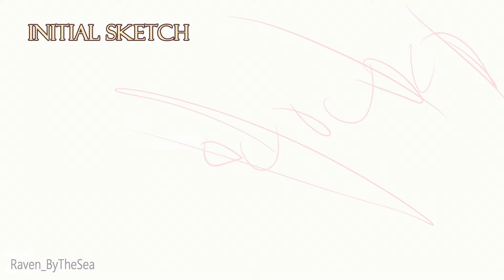A Million Gruesome Ways to Die | Warriors MAP Part 28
This part was so much fun to work on, Very happy to be in a couple Halloween projects this year

Buppy.

IMPORTANT
You may not claim this video as yours, you may not edit or reupload this video anywhere including other sites

𝗔𝗕𝗢𝗨𝗧
• Programs :
Clipstudiopaint (animation) + Sai (background)

SOCIALS:
Bluesky - raven-bythesea